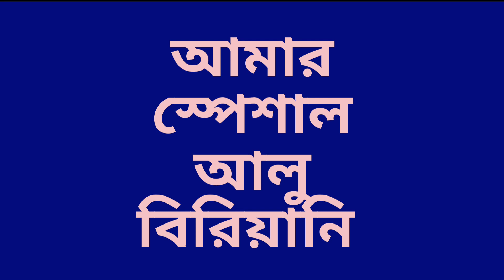Special aloo Biriyani//স্পেশাল আলু বিরিয়ানী @sachmemories3005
Special aloo Biriyani//স্পেশাল আলু বিরিয়ানী @memories3005